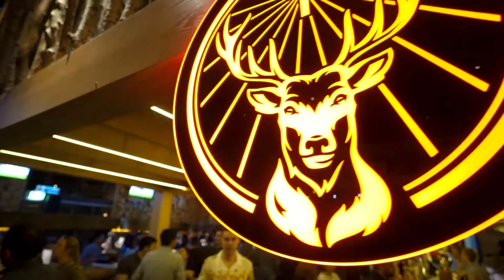South Wharf Melbourne Munich Brauhaus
Munich Brahaus German-themed Bar & Restaurant, South Wharf
Promotional video clip